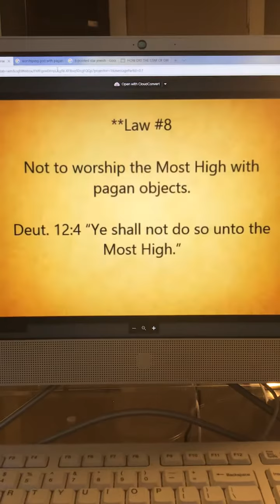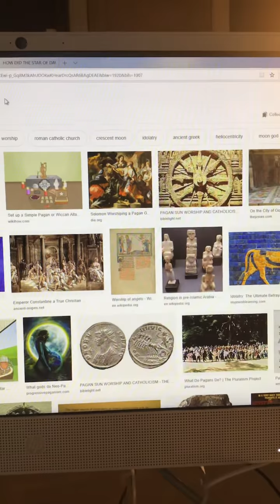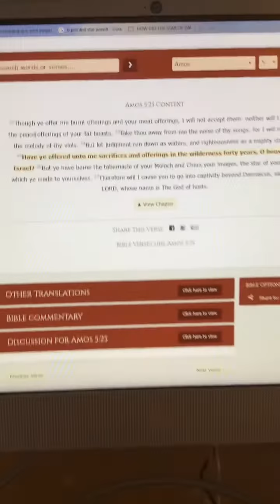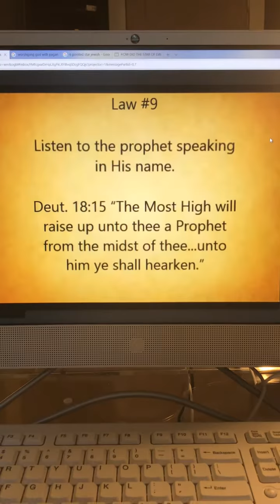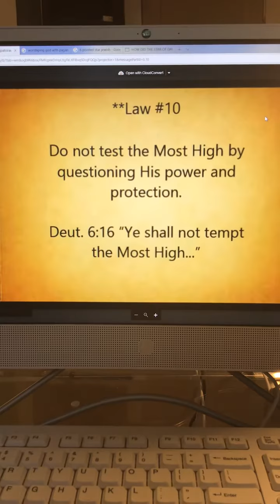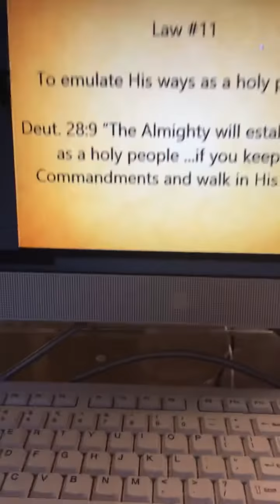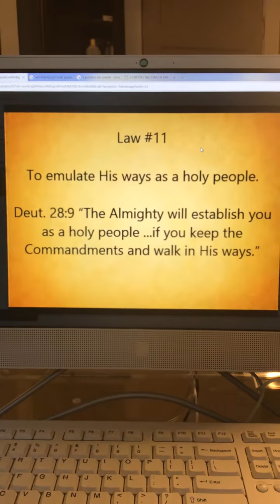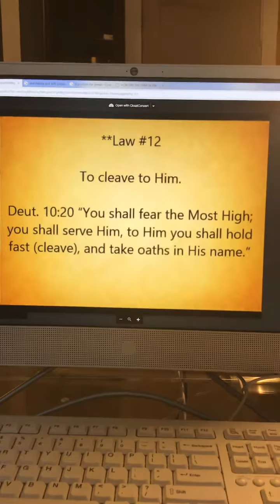TORAH LESSONS 8-12! 1️⃣4️⃣4️⃣0️⃣0️⃣0️⃣ 👊🏿👊🏿👊🏿👊🏿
NATION OF YAHWEH/ HEBREW ISRAELITE / AWAKENING / SOCIAL MEDIA / INFORMATIVE